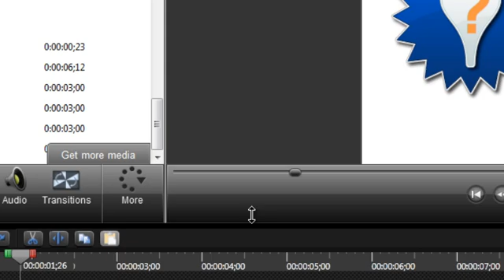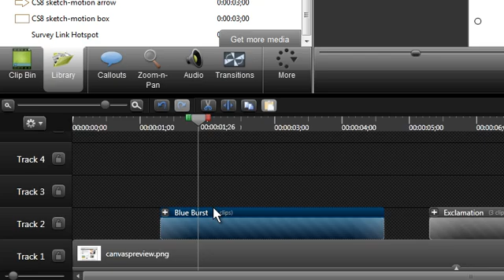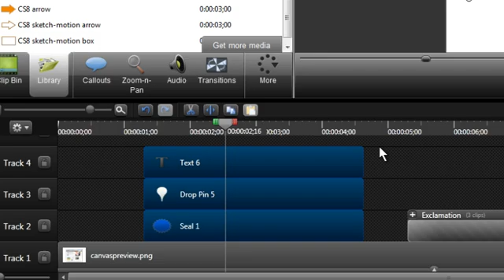Camtasia Studio 8: Introduction to Grouping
0:05 - Layering callouts
0:30 - Making a group
0:50 - Benefits of grouping
1:05 - Manipulating a group
1:30 - Naming and re-using groups
1:45 - Ungrouping